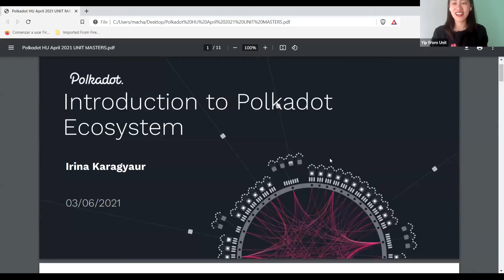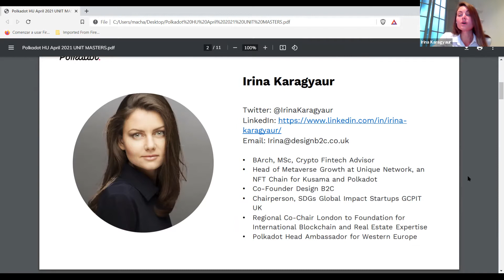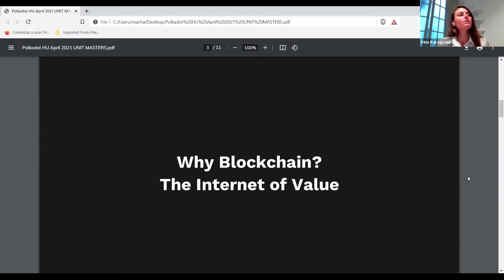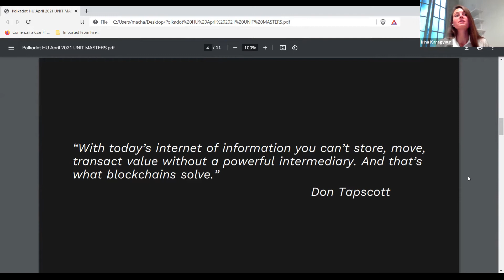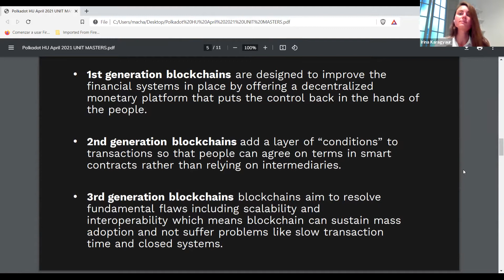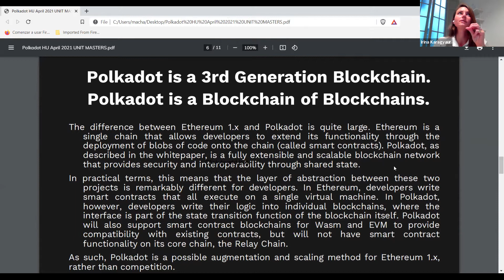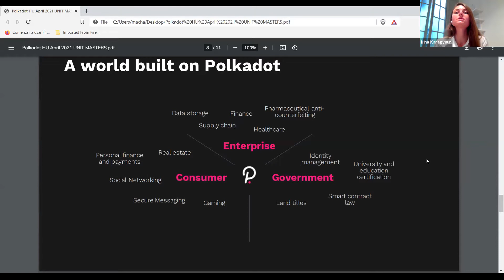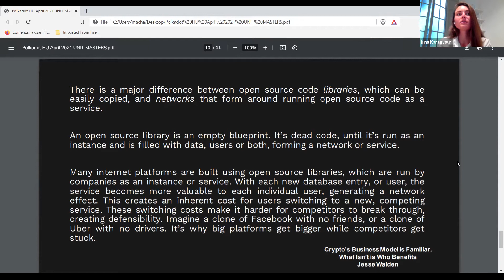Irina Karagyaur / Build Your Future With Blockchain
She is Polkadot Head Ambassador for Western Europe, Regional Co-Chair London to FIBREE (Foundation for International Blockchain and Real Estate Expertise), and an evangelist of the Internet of Value.

Irina is passionate about architecture, technology, and business. She is building the Metaverse @Polkadot & @Kusama, empowering Artists and Creators @UniqueNetwork, and an NFT Advisor who considers herself a wanderer moving between London and Valencia!

0:00 Start
1:00 Who is Irina?
3:10 Why is Blockchain important?
10:45 What can Polkadot be used for?
11:25 The network effect
13:30 Which projects exist on polkadot currently?
15:00 What are NFT’s?
20:55 How do we reach mass adoption?
27:30 How will mass adoption look like?
30:05 Is regulation a risk to the space?
33:30 Is there any guide for developers to build their first DApp with Polkadot?
34:40 What's the incentive for a community to be involved?
39:10 What would you have loved to know in the early days?
41:15 What is your advice for entrepreneurs in the space?
47:15 Last tips?

Mentor and visionary Irina Karagyaur answers those questions - and more - in this speaker session held in the course of the UNIT Masterclass, a 6 week intense and structured entrepreneurship bootcamp where you learn from the best, with the best, and through results-oriented curriculum how to build, grow and sustain business, community, and your mental well-being.

Each week participants attend two live sessions with dedicated mentors who share about their entrepreneurial life journey, concepts or life hacks that have changed their being and decision-making and answer any questions participants may have.